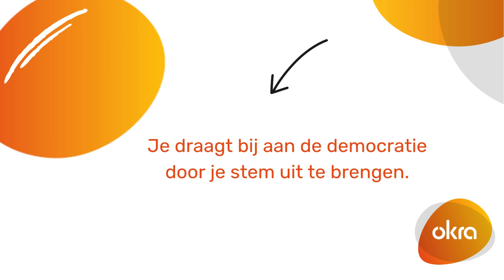Ga jij stemmen - Ronny vertelt waarom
De stem van senioren wordt te weinig gehoord.
Ga op 13 oktober dus zeker stemmen!

Jouw stem doet ertoe!